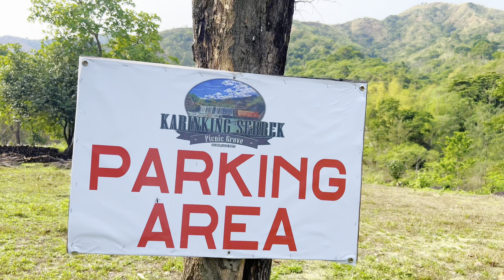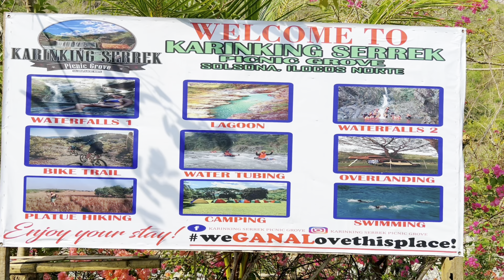KARINKING SERREK | ILOCOS NORTE TOURIST SPOT |QUICK VISIT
KARINGKING SERREK olis one of the hidden gem of ilocos norte..You could enjoy the peaceful and nature vibes in this place..there are lot of things to explore in this place.just visit it...